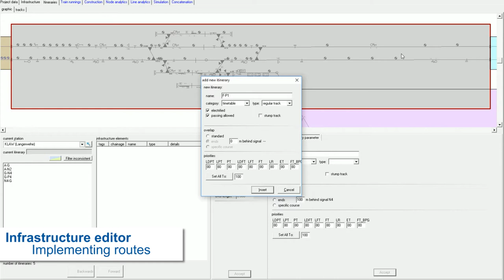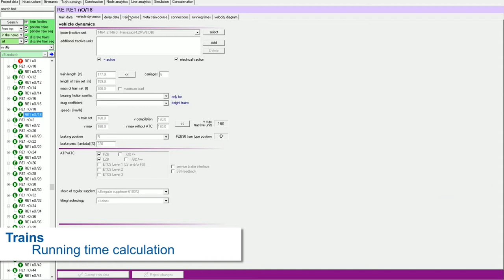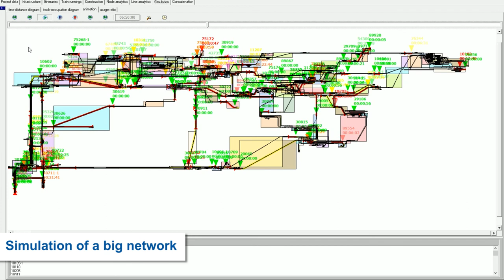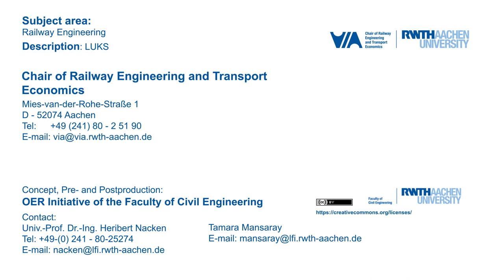LUKS - Railway Capacity Analysis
"This video shows a few examples how to use the tool Leistungsuntersuchungen Knoten und Strecken (LUKS) for timetabling, railway capacity analyses and simulation. At first there is a short introduction how to implement infrastructure, routes and trains into the tool and after that a few examples are given how you can use this information for timetabling, capacity analyses and simulation."

"Golden" Public Domain by Vibe Tracks.